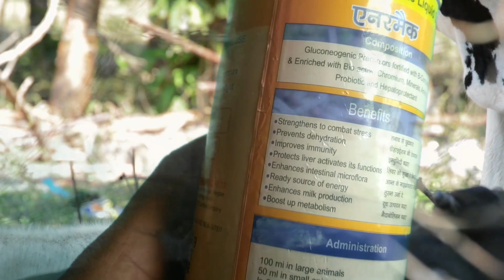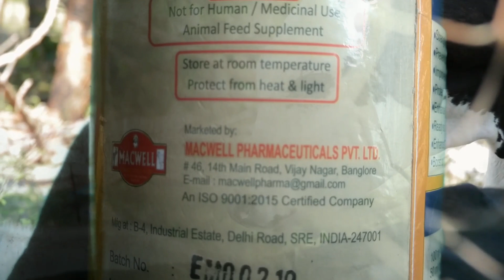Farm Talk : Enermac एनरमैक दूध घटने नही देगा Oral complete Liquid Supplement for cow & Dairy Animals